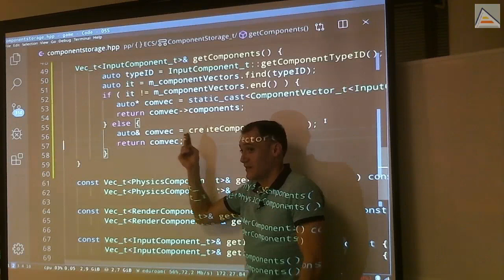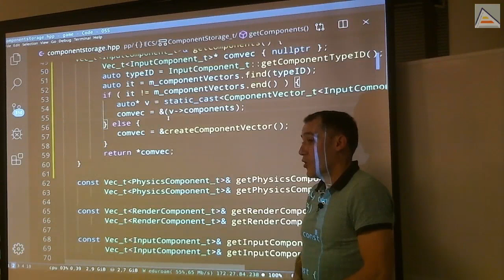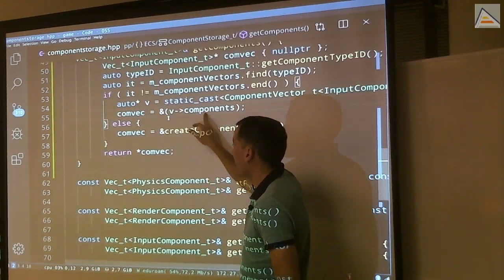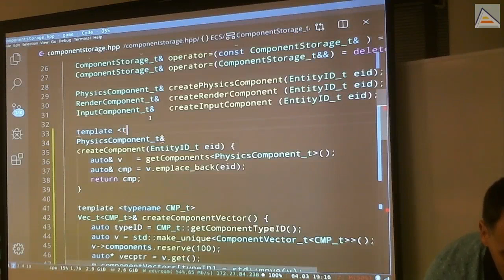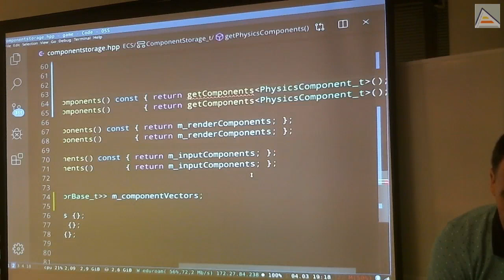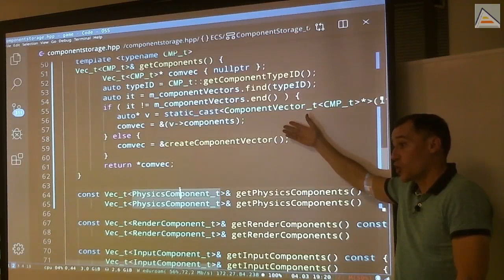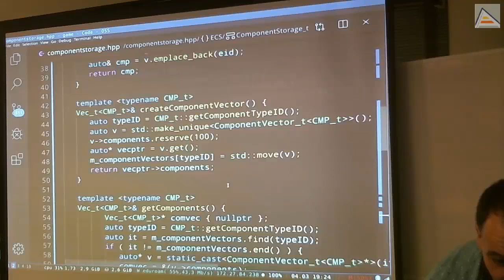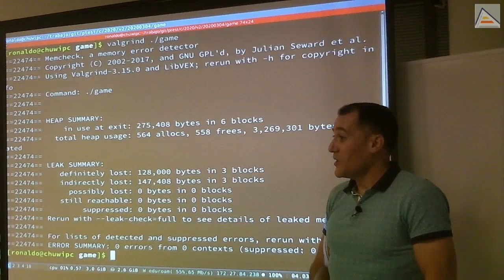C++ : const_cast, NRVO e interfaz polimorfica (ECS a templates)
Contenidos detallados:
- TODO